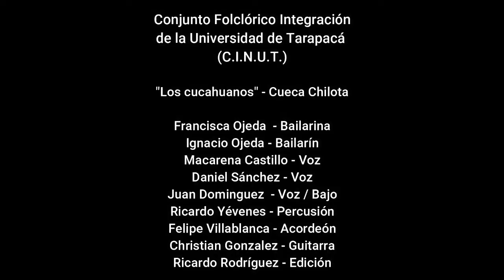Cueca Chilota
Comienza Septiembre y juntos celebraremos el mes de la Patria.
𝐿𝑎 𝑖𝑠𝑙𝑎 𝑔𝑟𝑎𝑛𝑑𝑒 𝐶𝒉𝑖𝑙𝑜𝑒́ 𝑒𝑠 𝑒𝑙 𝑟𝑒𝑓𝑒𝑟𝑒𝑛𝑡𝑒 𝑐𝑢𝑙𝑡𝑢𝑟𝑎𝑙 𝑚𝑎́𝑠 𝑐𝑜𝑛𝑜𝑐𝑖𝑑𝑜 𝑐𝑢𝑎𝑛𝑑𝑜 𝑠𝑒 𝑎𝑙𝑢𝑑𝑒 𝑎 𝑙𝑎 𝑧𝑜𝑛𝑎 𝑠𝑢𝑟 𝑑𝑒 𝐶𝒉𝑖𝑙𝑒🇨🇱. 𝐴𝑞𝑢𝑖́ 𝑙𝑎 𝑐𝑢𝑒𝑐𝑎 𝑠𝑒 𝑐𝑢𝑙𝑡𝑖𝑣𝑎 𝑒𝑛 𝑑𝑖𝑣𝑒𝑟𝑠𝑎𝑠 𝑚𝑎𝑛𝑖𝑓𝑒𝑠𝑡𝑎𝑐𝑖𝑜𝑛𝑒𝑠 𝑑𝑒 𝑖́𝑛𝑑𝑜𝑙𝑒 𝑠𝑜𝑐𝑖𝑎𝑙👥 𝑦 𝑐𝑢𝑙𝑡𝑢𝑟𝑎𝑙🌱𝑑𝑒 𝑚𝑎𝑛𝑒𝑟𝑎 𝑟𝑒𝑐𝑟𝑒𝑎𝑡𝑖𝑣𝑎 𝑒𝑛 𝑑𝑜𝑛𝑑𝑒 𝑙𝑜𝑠 𝑏𝑎𝑖𝑙𝑎𝑟𝑖𝑛𝑒𝑠 𝑠𝑒 𝑑𝑒𝑗𝑎𝑛 𝑙𝑙𝑒𝑣𝑎𝑟 𝑝𝑜𝑟 𝑒𝑙 𝑟𝑖𝑡𝑚𝑜 𝑎𝑙𝑒𝑔𝑟𝑒 𝑦 𝑓𝑒𝑠𝑡𝑖𝑣𝑜🎉, 𝑚𝑒𝑧𝑐𝑙𝑎𝑛𝑑𝑜 𝑝𝑎𝑠𝑜𝑠 𝑐𝑜𝑟𝑡𝑜𝑠 𝑦 𝑟𝑒𝑑𝑜𝑏𝑙𝑎𝑑𝑜𝑠 𝑐𝑜𝑛 𝑡𝑜𝑑𝑎 𝑙𝑎 𝑝𝑙𝑎𝑛𝑡𝑎 𝑑𝑒𝑙 𝑝𝑖𝑒, 𝑑𝑒𝑗𝑎́𝑛𝑑𝑜𝑠𝑒 𝑙𝑙𝑒𝑣𝑎𝑟 𝑝𝑜𝑟 𝑒𝑙 𝑟𝑖𝑡𝑚𝑜 𝑑𝑒𝑙 𝑏𝑜𝑚𝑏𝑜 𝑦 𝑒𝑙 𝑔𝑟𝑖𝑡𝑜 𝑔𝑎𝑟𝑔𝑎𝑛𝑡𝑒𝑎𝑑𝑜 𝑑𝑒 𝑙𝑜𝑠 𝑐𝑎𝑛𝑡𝑜𝑟𝑒𝑠🗣️, 𝑑𝑎𝑛𝑑𝑜 𝑣𝑖𝑑𝑎 𝑎 𝑙𝑎 𝑚𝑎𝑔𝑖𝑎 𝑚𝑖𝑠𝑡𝑒𝑟𝑖𝑜𝑠𝑎 𝑑𝑒 𝑙𝑎 𝐼𝑠𝑙𝑎 𝑔𝑟𝑎𝑛𝑑𝑒 𝑑𝑒 𝐶𝒉𝑖𝑙𝑜𝑒́❤️..